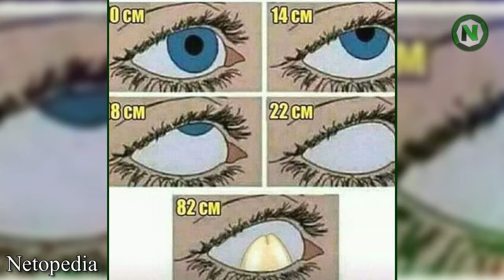Only legends will find it funny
If you are enjoying this video please do not watch the other videos below: